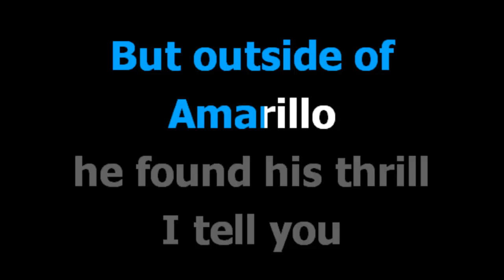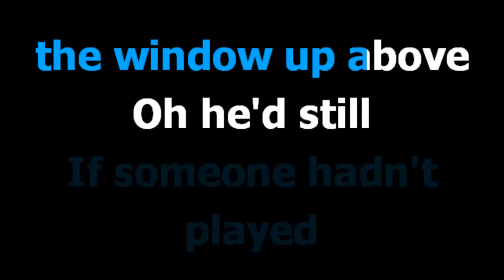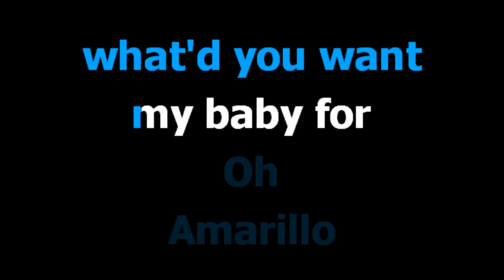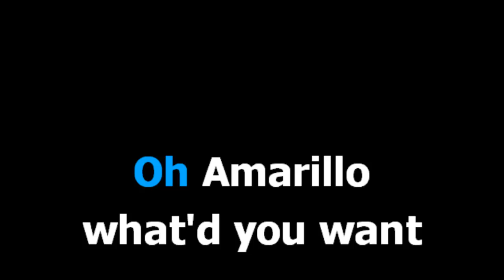Amarillo Emmylou Harris Karaoke Lyrics